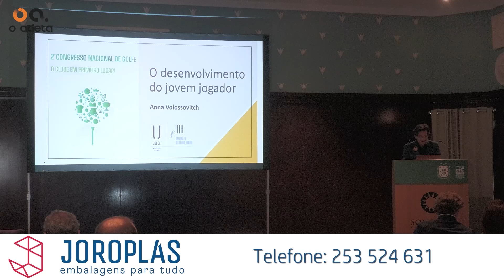Entrevista de Miguel Franco de Sousa - O que se fez e o que falta fazer no Golfe em Portugal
:: 🇵🇹 Entrevista de Miguel Franco de Sousa, Presidente da FPG, ao Atleta Canal sobre a situação atual do golfe nacional e os desafios que o desenvolvimento da modalidade coloca à federação.

Nesta conversa foram abordados os 75 anos da FPG, os desafios da modalidade em termos desportivos e a importância da mesma num país onde o turismo é uma forte aposta.

Uma entrevista a não perder!⛳️

🎥 ©️O Atleta Canal